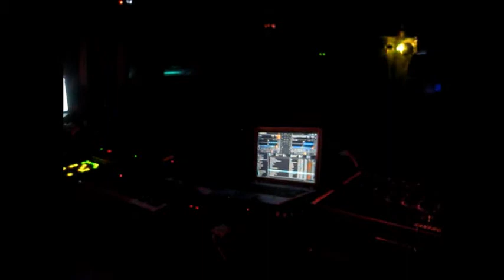ALI RENAULT @ Femurclub 6